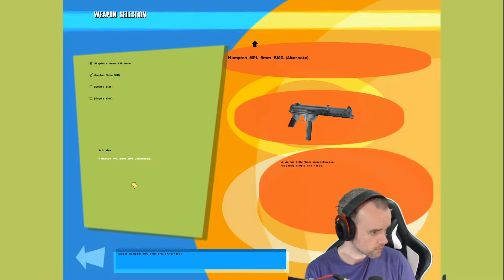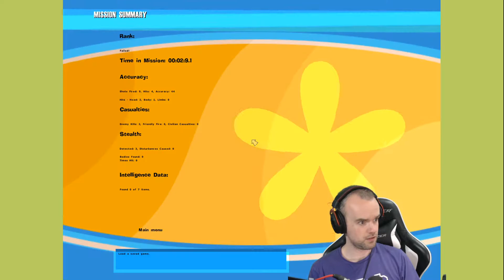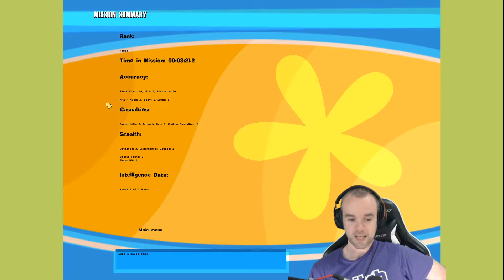The Operative: No One Lives Forever (Part 33)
I'm like bond, but less stealth || insathius.com